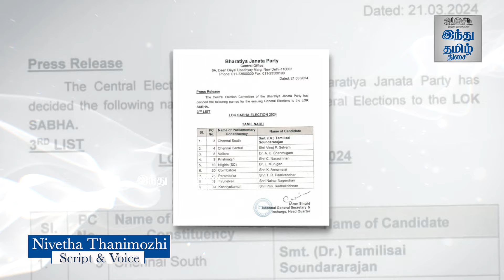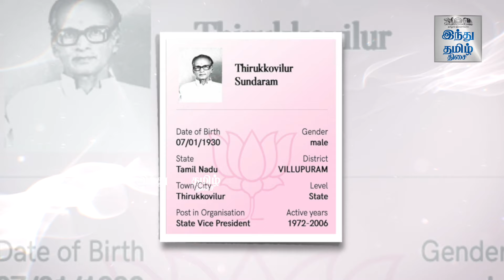அப்பா தாத்தா சீட்… மகள் பேரன் சீட்! தமிழிசை - எஸ்.ஜி.சூர்யா தலைமுறைகள் தாண்டிய சோகம்! | HTT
Script & voice - Nivetha Thanimozhi